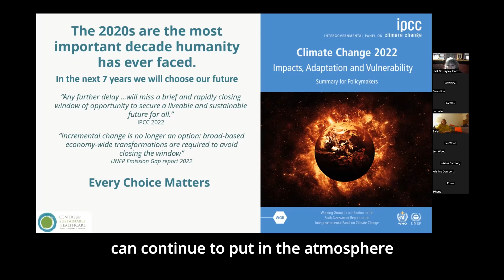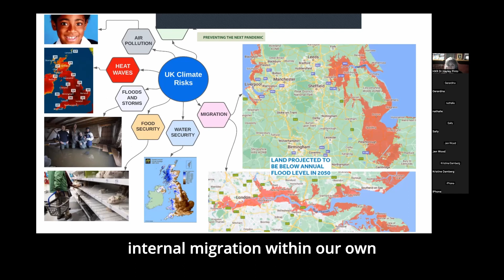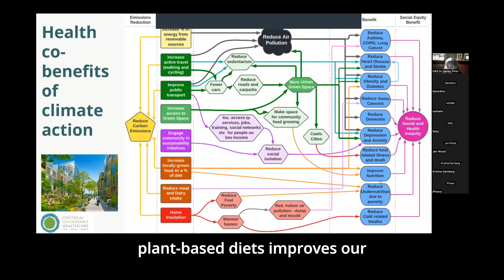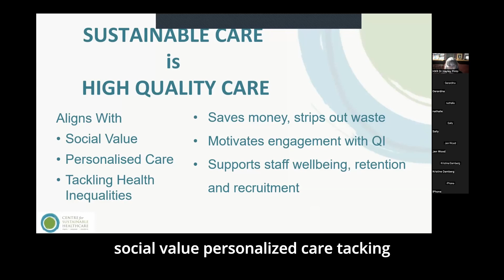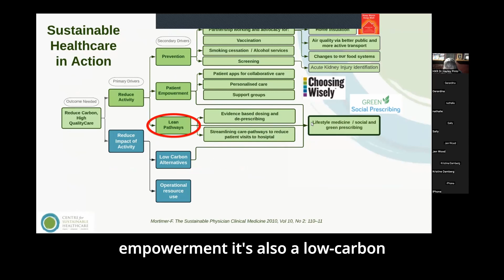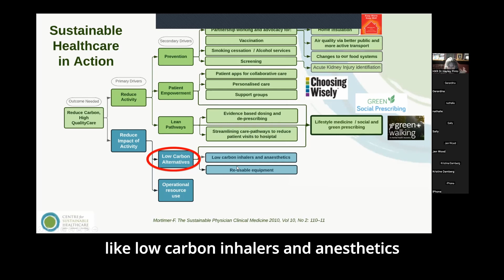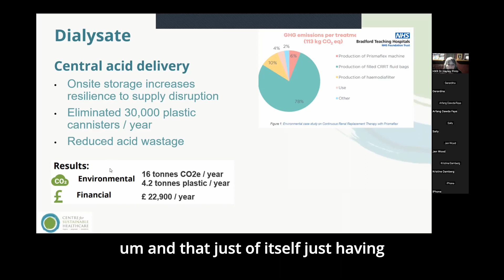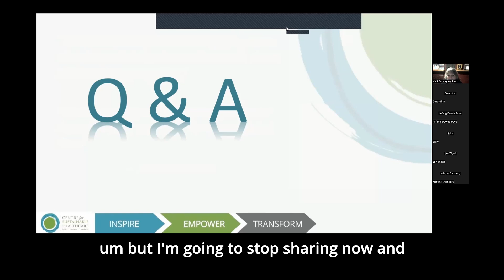Sustainable Healthcare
Sustainable healthcare  is high quality care. It aligns with social value, personalised care and it tackles health inequalities.

It saves money and strips out waste. It motivates engagement with QI. It supports staff wellbeing, retention and recruitment.

Talk by Dr Hayley Pinto - Education and Training Lead CSH